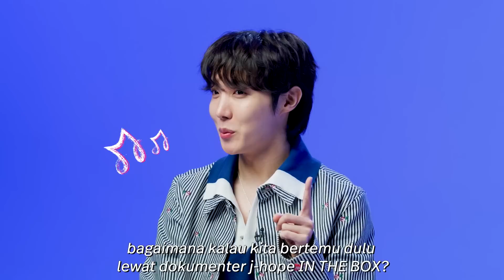j-hope Tebak Kata | j-hope IN THE BOX | Disney+ Hotstar Indonesia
Kurang dari satu minggu lagi sampai bisa bertemu jhope di DisneyPlusHotstarID! Sambil menunggu yuk kita main tebak arti Bahasa Indonesia sama si gemas yang satu ini.😜

Streaming film dokumenter spesial j-hope IN THE BOX 17 Februari di

Disney+ Hotstar adalah layanan streaming yang menghadirkan konten global, regional, dan Indonesia dalam satu tempat. Layanan ini menggabungkan film-film blockbuster Hollywood dan konten-konten peraih penghargaan dari Disney, Marvel, Star Wars, Pixar, National Geographic, konten studio Indonesia pilihan, dan konten berbahasa lokal dari wilayah Asia Pasifik yang terus bertambah.

Ikuti Disney+ Hotstar Indonesia untuk informasi terbaru:
Disney+ Hotstar Indonesia: DisneyPlusHotstar.id